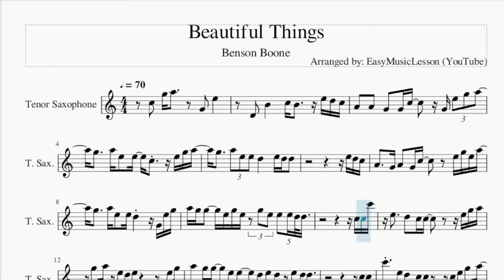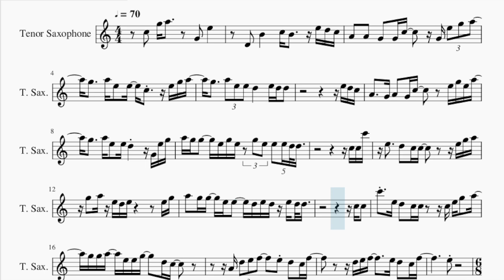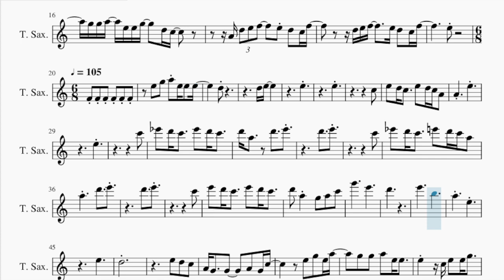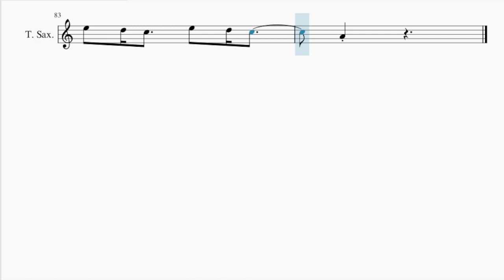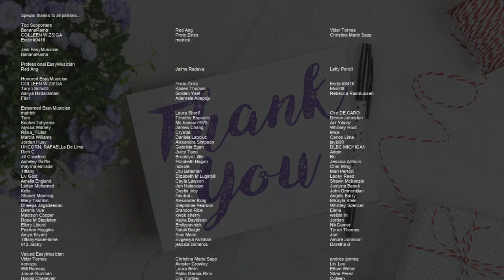Tenor Sax Sheet Music: How to play Beautiful Things by Benson Boone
Comment and let us know how the videos have helped you. It keeps us going! :)Here is a sheet music/tab video on the song Beautiful Things by Benson Boone on the tenor sax. A tenor sax sheet music arrangement which is transposed to notes that are easily played by tenor sax, for the song Beautiful Things by Benson Boone.

EasyMusicLesson teaches you to play the your favorite instrument, through well-arranged sheet music so that you too can learn how to play Beautiful Things by Benson Boone on the tenor sax as fast as you can. A tenor sax sheet music with backing tracks to help your play the song better.

Chords of Tenor Sax arrangement:
D# Maj   A# Maj   F Maj   D# Maj   A# Maj   F Maj   G Min   D# Maj
A# Maj   F Maj   D# Maj   A# Maj   F Maj   G Min   D# Maj   A# Maj
F Maj   D# Maj   A# Maj   F Maj   D Maj   G Min   D# Maj   A# Maj
F Maj   D# Maj   A# Maj   G Min   F Maj   D# Maj   C Min   F Maj
D# Maj   A# Maj   F Maj   G Min   D# Maj   A# Maj   F Maj   G Min
D# Maj   A# Maj   F Maj   D# Maj   A# Maj   G Min   F Maj   D# Maj
A# Maj   G Min   F Maj   D# Maj   A# Maj   G Min   F Maj   D# Maj
F Maj   D# Maj   A# Maj   G Min   F Maj   D# Maj   A# Maj   G Min
F Maj   D# Maj   A# Maj   G Min   F Maj   D# Maj   A# Maj   F Maj
D# Maj

Melody notes of Tenor Sax:
C5   G5 A5     G4   E5
D4   B4     C5 B4   E5 D5 C5
A4   A4   G4   G4 C5   G4 E5 G5 A5
G5   A5 E5   E5   C5   E5 G5 A5
G5   A5 E5 E5 D5     E5 D5 D5
A4   G4 A4   G4 C5     E5 G5 E5 A5
G5   A5 E5   E5 D5     G4 E5 G5
A5 G5 G5   E5 G5 E5 G5 E5 E5 E5 D5 D5
E5   D5   C5 C5     E5 G5 A5
G5   A5 E5 D5 E5         E5 G5
A5   G5 G5   E5 E5   D5 E5 D5 E5 D5 D5
C5 C5
C6   E5 D5   C5 C5   C5 E5 G5   A5
G5 G5 A5   E5 E5 G5   D5 C5
A4 D5 E5 F5     E5 D5   C5 F5
D5 E5 F5     E5 D5   C5 F5
E5
F4 F4 F4 F4 F4 F4   E5 G5 A5 E5 E5 E5
E5         E5
C5 E5 D5 C5   E5 D5 C5 A4
A4   E5         E5
C6 D#6 D6 C6   D#6 D6 C6
D6 A5   D6   E6       D6   E6
C6 D#6 D6 C6   E6 D6 C6 A5
A5   D6   E6       D6   E6
C6 E6 D6 C6   E6 D6 C6
D6 A5 G5 A5 C6 G6     E6
A4 G4   G4   A4 G4 C5     E5 G5 E5 A5
G5 G5 A5 E5 E5   E5   C5 E5 E5 G5
A5 G5 G5   A5 E5 E5 E5   E5 E5 E5 D5 D5
D5           E5 E5 E5 D5 C5
A4 G4   G4 A4 G4 C5     E5 G5
A5   G5 C6 E5   E5 D5     E5 G5
A5   G5 G5 G5 E5 E5   E5 E5   E5 D5 F5
D6         E6     B5
A5   D5   E5       D5   E5
A4   D5   E5       D5   E5
C5 E5 D5 C5   E5 D5 C5
A4